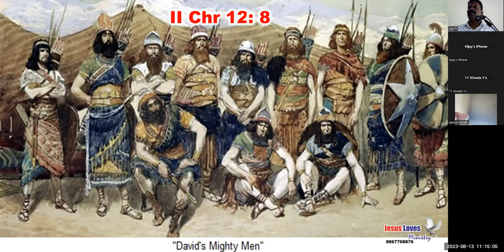David's Might Men - For Free Kannada Bible Study Contact - Br Raju -8867768876- Jesus Loves Ministry